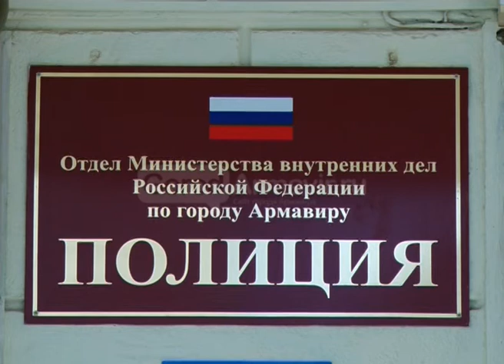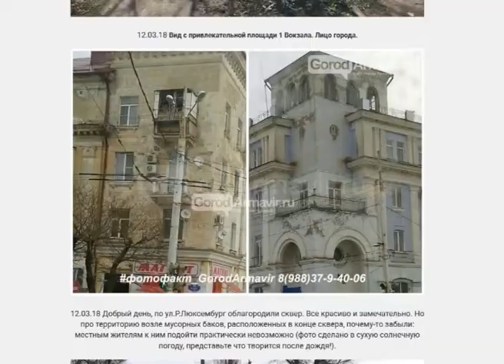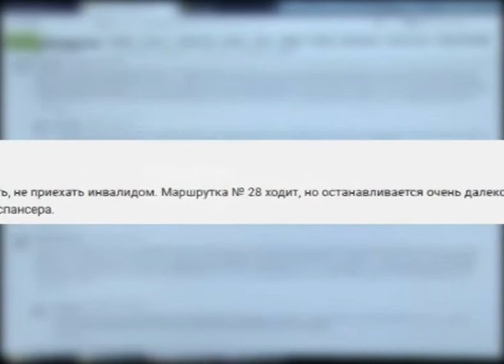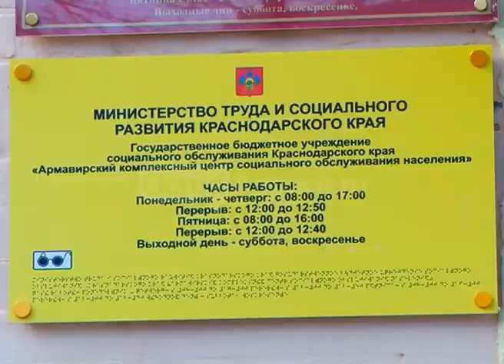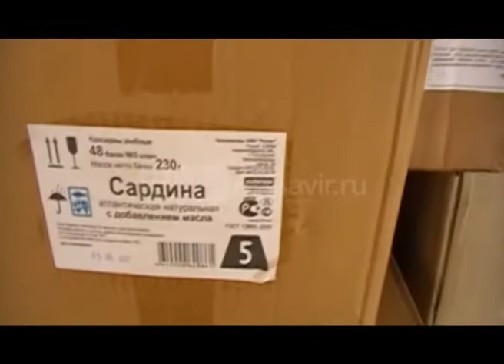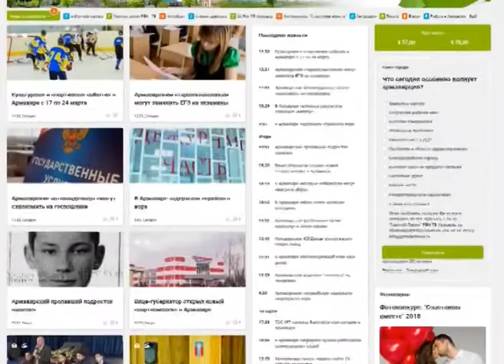Новости Армавир, 160318, Фотофакт